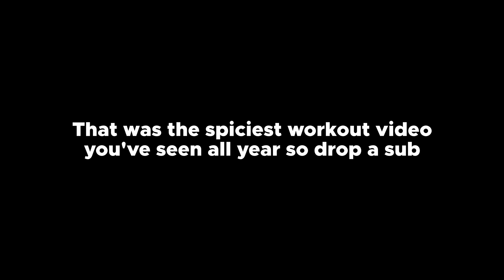Workout Wednesday at Shrek's Swamp | Track Workout/Vlog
April fools hahaha. (extremely humorous I'm aware)

Anyways guys, today in Shreveport Louisiana I did a workout in preparation for a huge meet--the Texas Distance Festival! I already have the video posted on my channel so check it out :) solid track work today in our little track vlog, several 100 and 200 repeats, and I was hitting in the 29's for the 200's and mid/high 13's for the 100 repeats. Overall feeling quite strong and confident: I haven't done speed work in forever!

If you are new to the channel, my name is Vedant and I make videos based on my running experience, and a lot of my videos consist of tips and tricks for running long distances or endurance running! Look below for other videos to watch!

let's hope I break 10 tmrw :)))